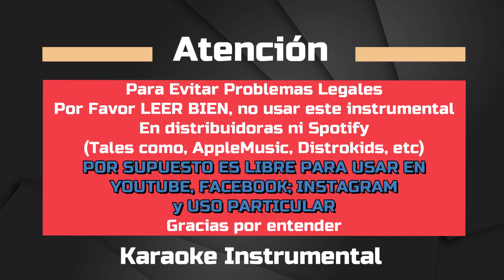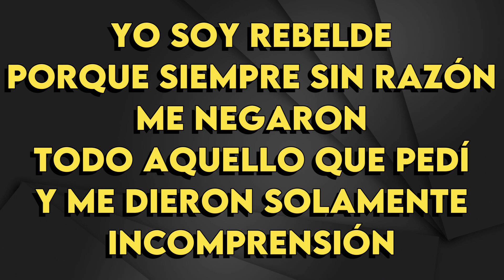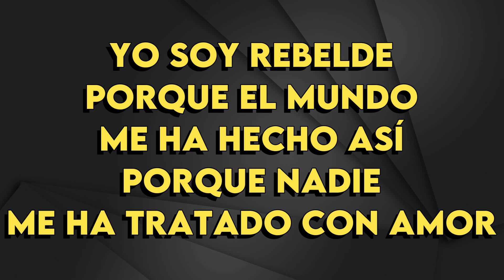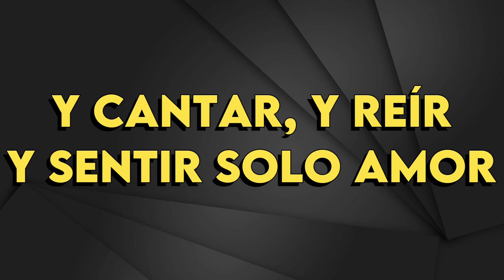Jeanette - Soy Rebelde (Versión Piano) - Karaoke Instrumental - Bajo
Jeanette
Soy Rebelde - Karaoke Instrumental
Tono Bajo (read👇🏻👇🏻👇🏻)
Key: Fm